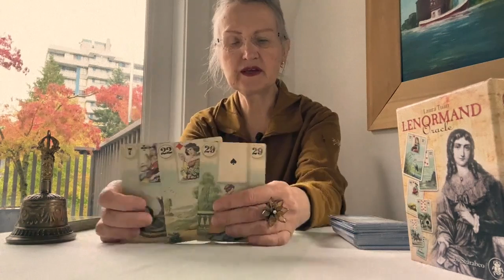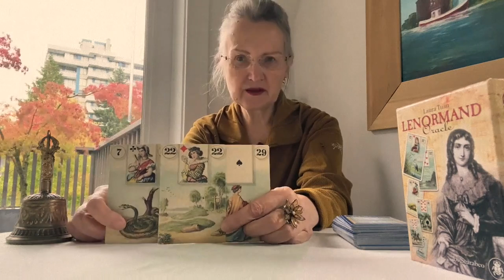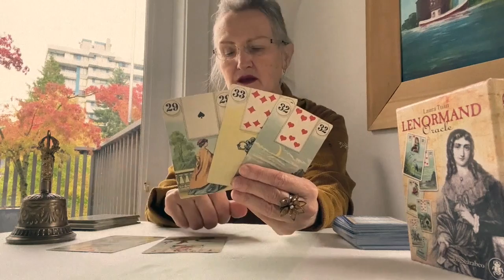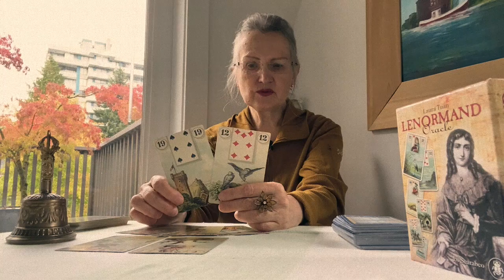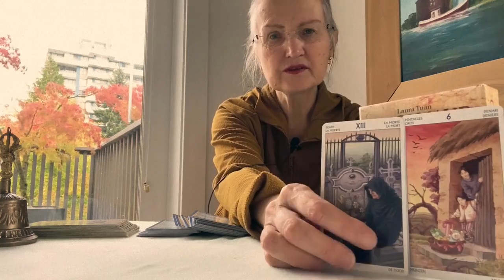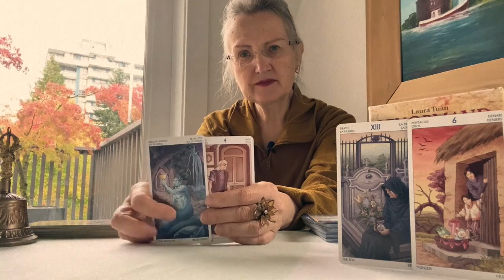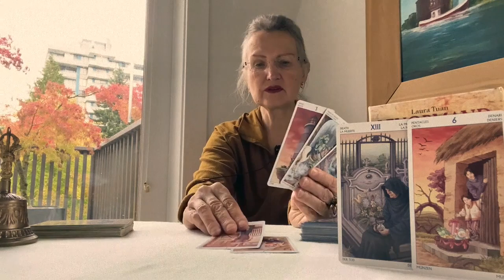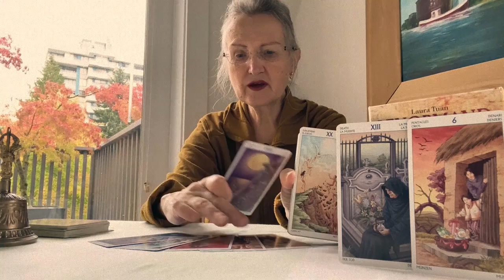ЧТО ТВОРИТСЯ У НЕГО В ГОЛОВЕ. НУЖНЫ ЛИ ВЫ ЕМУ, ЕГО ТАЙНЫ❓ ЕГО МЫСЛИ И ЧУВСТВА❓Колена Гадание на Таро